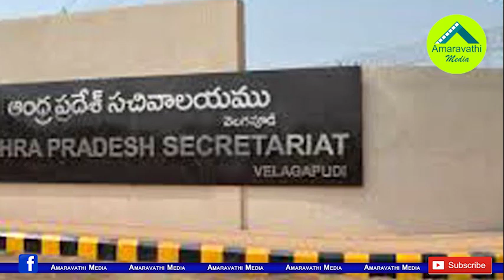జగన్ కు వ్యతిరేకంగా సీమ ఉద్యమానికి జేసీ ప్లాన్.!| JC Diwakar Reddy Plans to Rayalaseema Movement..!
TDP Former MP JC Diwakar Reddy angry at the Chief Minister YS Jagan Mohan Reddy. He often makes controversial comments on the CM Jagan. Now he is preparing to start the Rayalaseema movement to embarrass the Chief Minister.